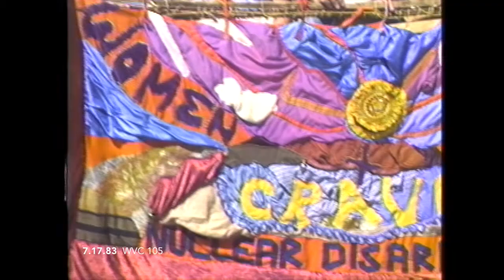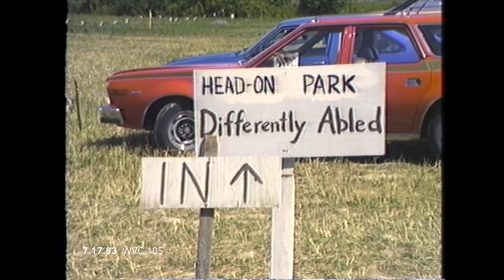July 17, 1983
Women's Encampment for a  Future of Peace and Justice, Seneca County, NY, ca. 1983. PeaCe eNCaMPMeNT HeRSToRy PRoJeCT archival footage from the Women's Video Collective, 1983. [105]